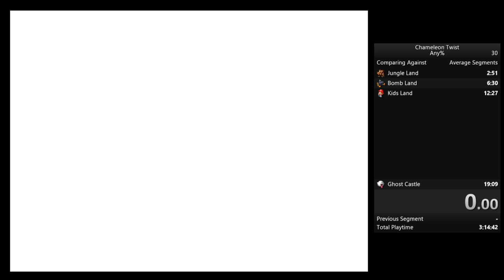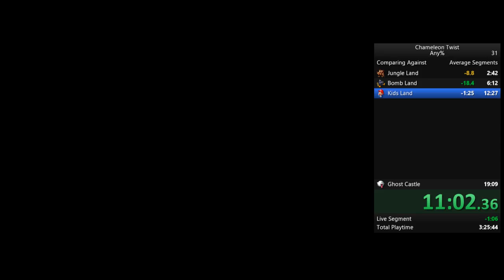Chameleon Twist N64 (EMU) Any% Speedrun - 15:57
My first recorded speedrun!

A very average, if not poor run thanks to Bomb Land.
Still a few segments I need to practice on Kids Land and Ghost Castle.